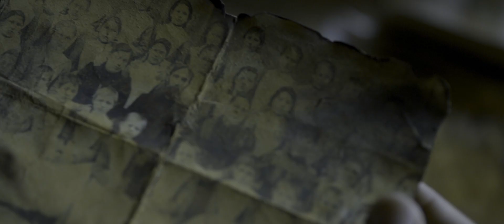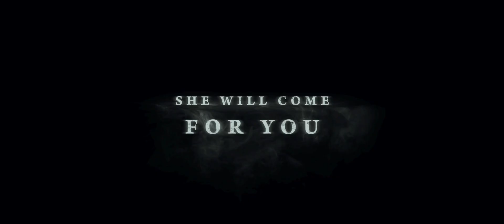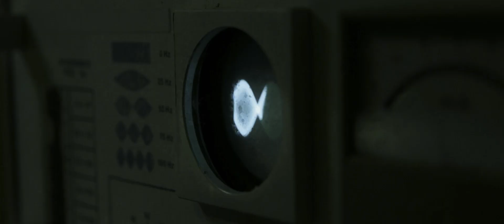Queen of Spades: The Dark Rite Official Trailer 1 (2016) - Horror Movie HD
There is an ancient ritual known to humankind for more than a hundred years...According to the legend, an ominous entity known as The Queen of Spades can be summoned by drawing a door and staircase on a mirror in the darkness, and by saying her name three times. The Queen of Spades gets her energy from reflective objects; she cuts locks of hair from those asleep, and those that see her go mad or die. Four teenagers decide to call The Queen of Spades as a joke. But when one of them dies of a sudden heart attack, the group realizes they are up against something inexplicable and deadly dangerous.